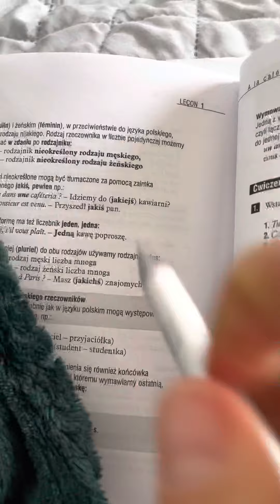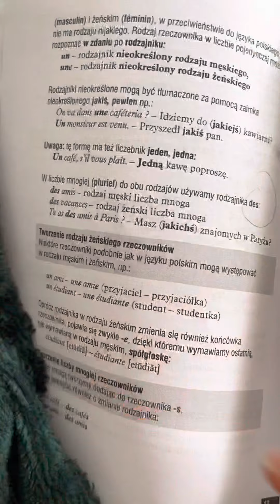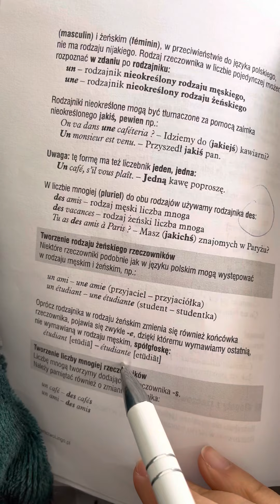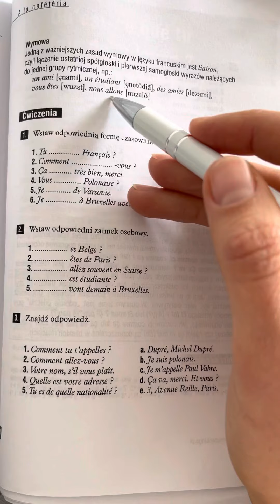Урок 1. Книга. Теорія. Відео 3. Уроки французької мови